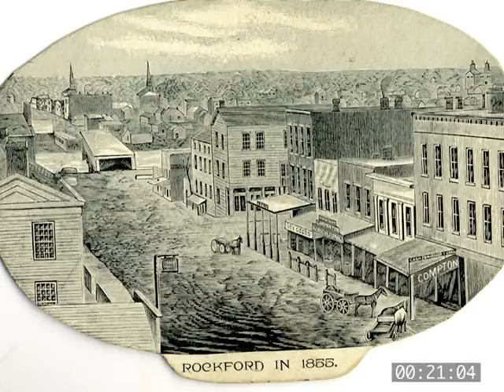Celebrating 165 Years with 165 photos in 165 seconds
Previously uploaded on our Rockford College YouTube Channel on Feb 29, 2012:
Rockford College celebrates its 165th anniversary with a special video highlighting 165 years in 165 seconds.

Music: "An American Symphony" by Michael Kamen and performed by the London Metropolitan Orchestra.